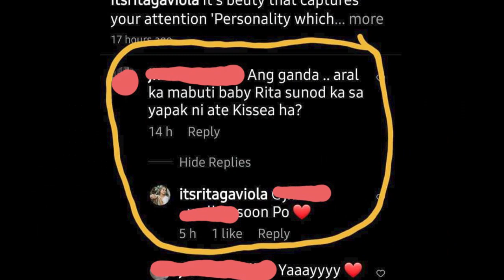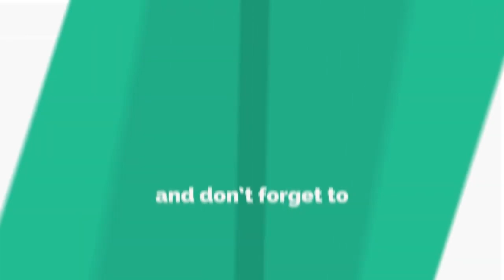RITA GAVIOLA "BADJAO GIRL" SASABAK SA NEXT MISS UNIVERSE PHILIPPINES?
With more trainings sa communication skills ito na ang panngkabog na diyosa sa kagandahan. if she is sincere she has ample time to prepare. are you with her?